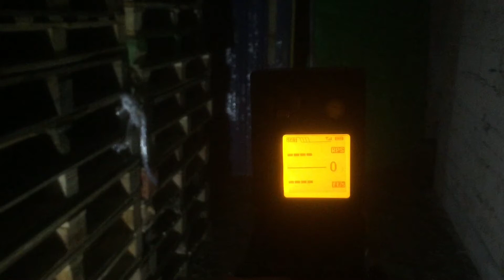FPS test on .20 BB